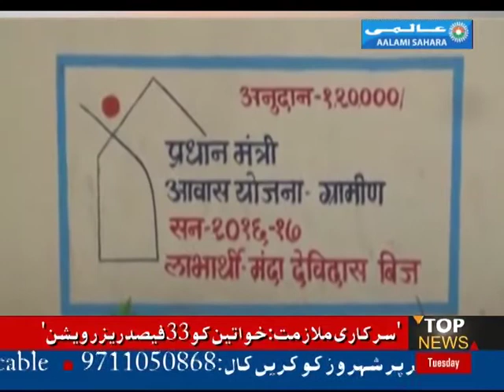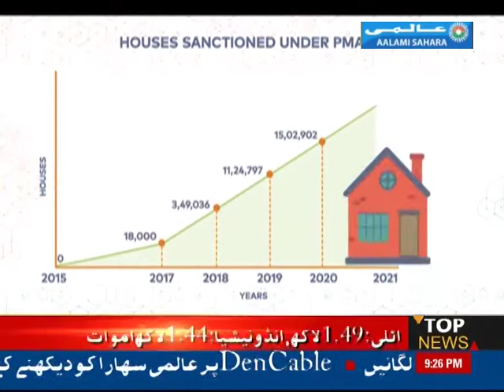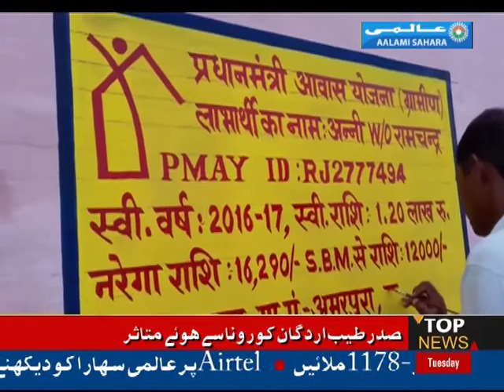प्रधानमंत्री आवास योजना के तहत मुसलमानों को कितने मकान मिले।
प्रधानमंत्री आवास योजना हुकूमते हिंद की एक ऐसी स्कीम है जिसके ज़रिए गरीब, बेसहारा और बेघर मेहनतकशों को घर दिये जाते हैं। इस स्कीम का इफ्तेताह 25 जून, 2015 को हुआ। जिसका मकसद 2022 तक सभी को पक्का घर मुहैया करना है। स्कीम में होने वाला खर्चा मरकज़ी और रियासती दोनों हुकूमते मिलकर उठाती हैं। पहले इस स्कीम को इंदिरा आवास योजना के नाम से जाना जाता था जिसे बदलकर अब प्रधानमंत्री आवास योजना ग्रामीण कर दिया गया है।